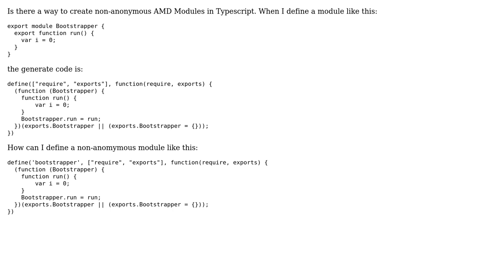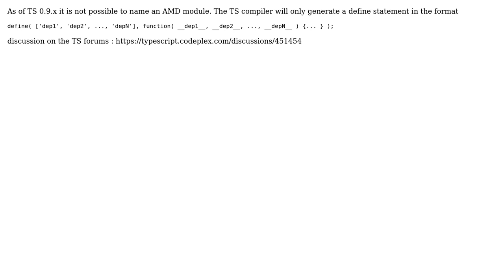Create non-anonymous AMD Modules in TypeScript (3 Solutions!!)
Create non-anonymous AMD Modules in TypeScript

With thanks & praise to God, and with thanks to the many people who have made this project possible! | Content (except music & images) licensed under CC BY-SA | Music | Images & others | With thanks to user Robert Slaney user mvbaffa user Gabriel Isenberg user Diullei and the Stack Exchange Network Trademarks are property of their respective owners. You are responsible for your own actions.